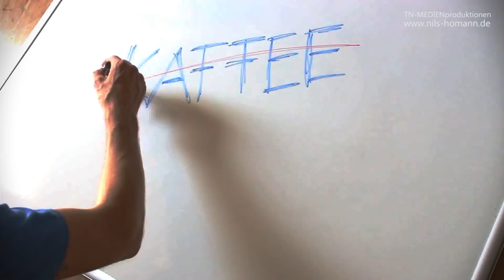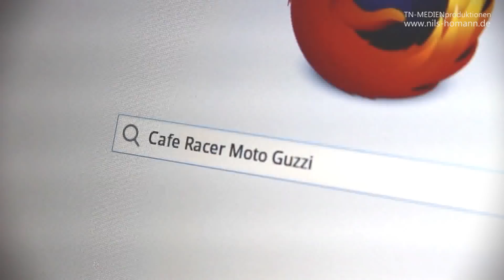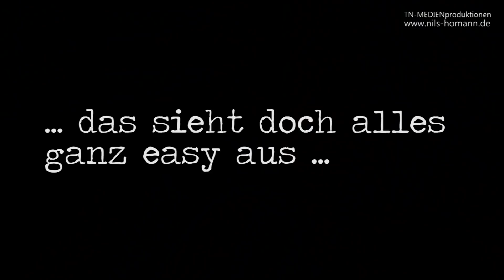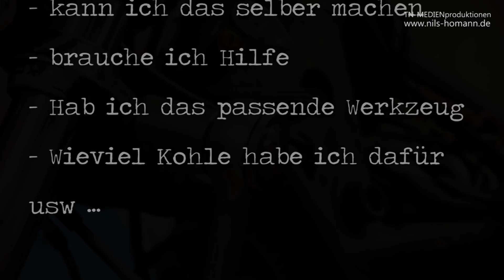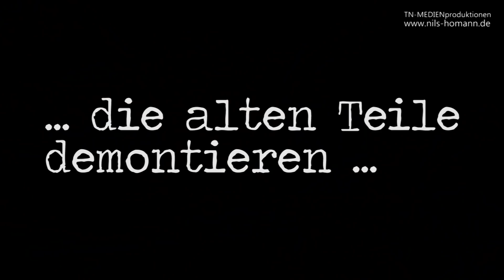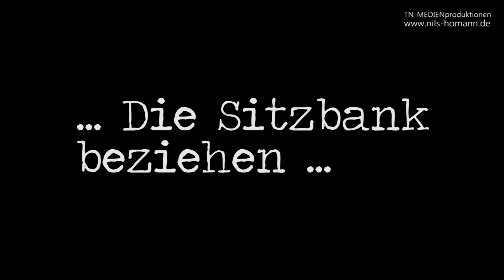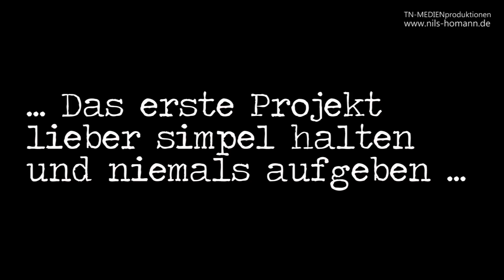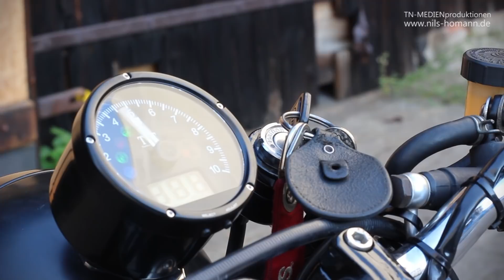Café Racer / Wie plane und baue ich einen Cafe´Racer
Den richtigen Einstig ins Projekt „Cafe`Racer Umbau“ zu finden ist nicht immer einfach.

Dieses Video ist ein Ratgeber und eine Sammlung von Tipps von erfahrenen Schraubern für alle Schrauber Beginner, die ihr Motorrad zum Cafe´Racer umbauen wollen …  aber noch nicht so richtig wissen worauf man achten sollte.

Dieser Film hilft euch Zeit / Frust und Geld zu sparen.
Also ... "How to build cafe racer"

Die Rollwagen:

Mikrofone für meine Off Texte: